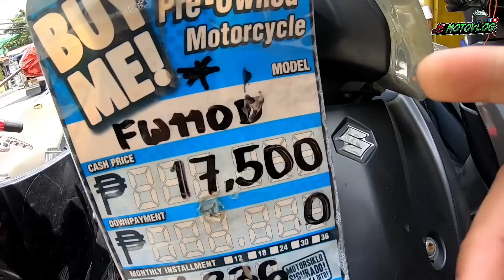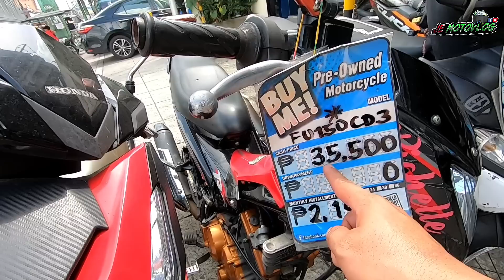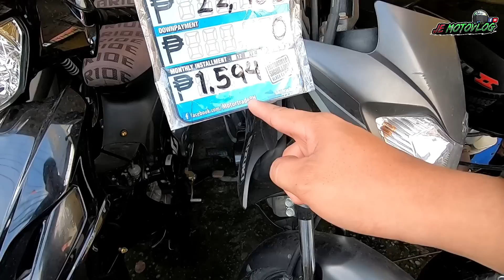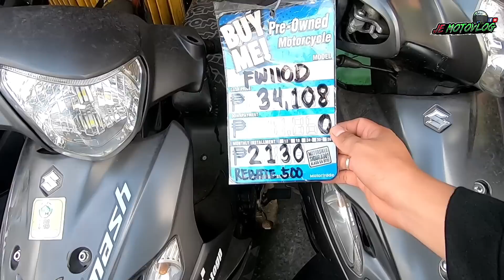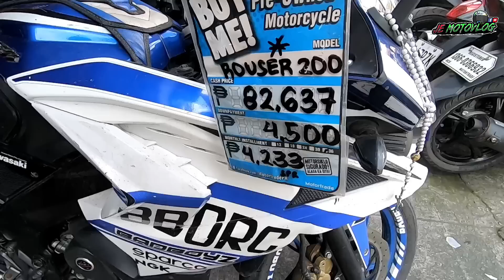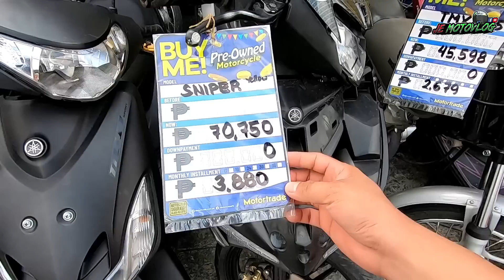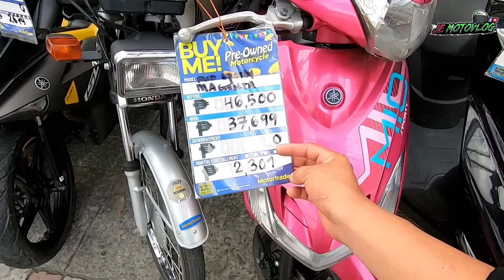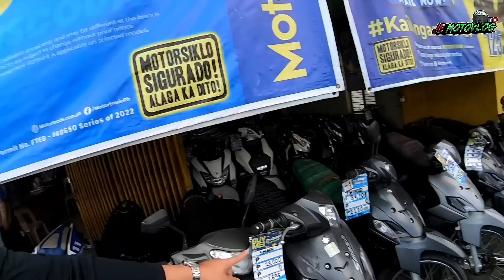Murang Motor sa Quezon City! 17k Branded na Motor na yan! Aerox, Raider Rouser 200, Sniper 150/ 155!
Address: 1035 QUIRINO HIWAY BRGY. STA.MONICA NOVA Q.C. (beside metrobank)

Sa mga walang sawang nanonood sumusuporta dito SALAMAT PO!.